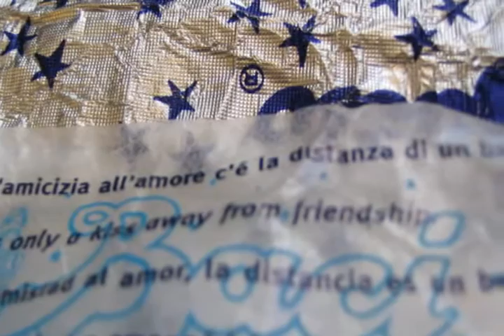L'Ultima Serenata - Daniele Serra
L'Ultima Serenata - Sketch No. 7 "La Serenata" (Scena Finale) (Ruscioni-Toselli) Victor V-12076-B - Disco Grammofono R10043 - matrix # BF2406-2 - recorded on october, 23, 1928